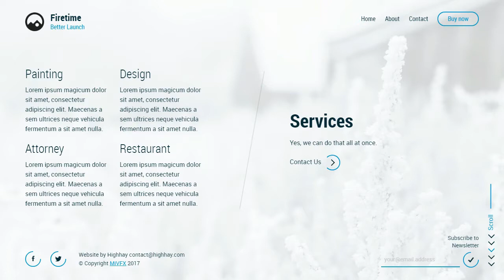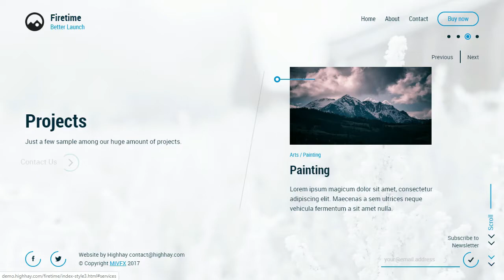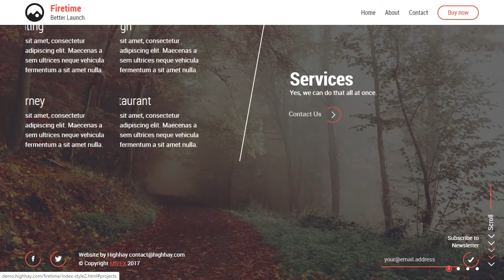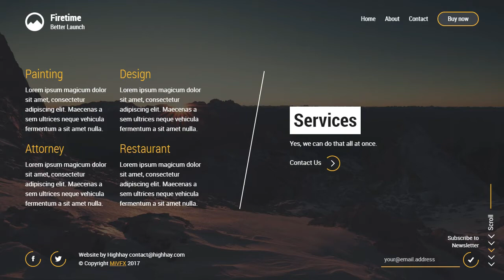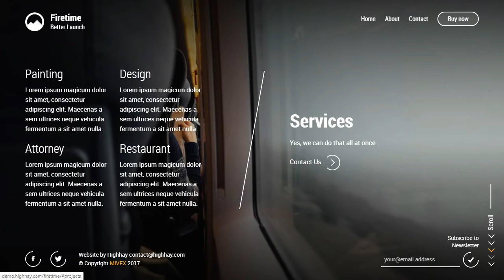Firetime - A Freshly New Creative Template for Coming Soon Page | Code Solution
Firetime - A Freshly New Creative Template for Coming Soon Page.